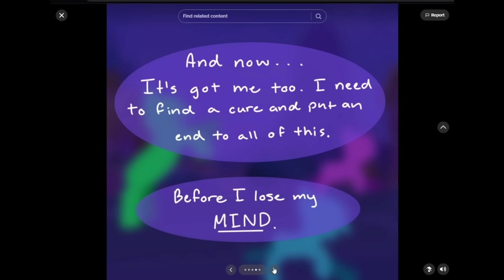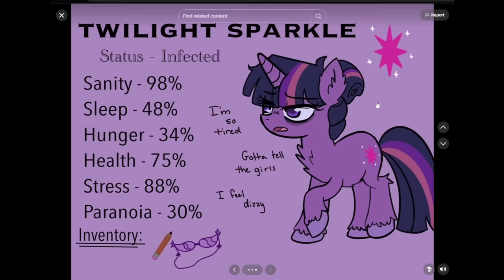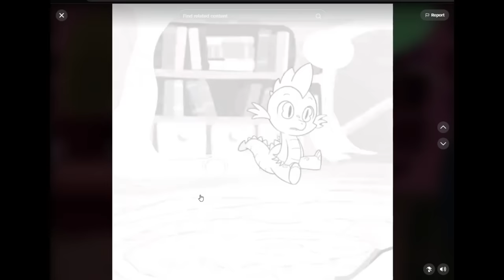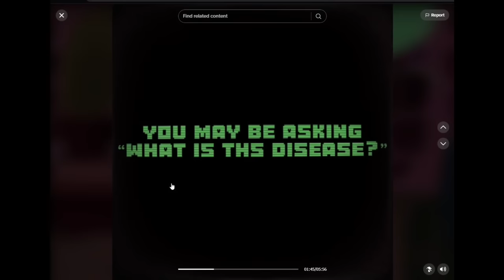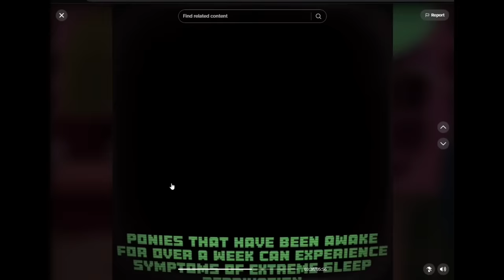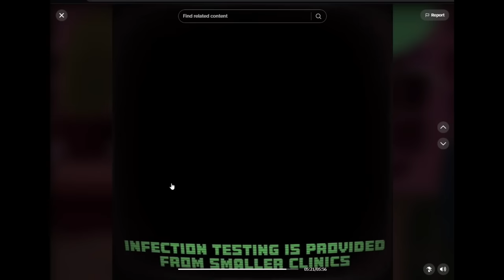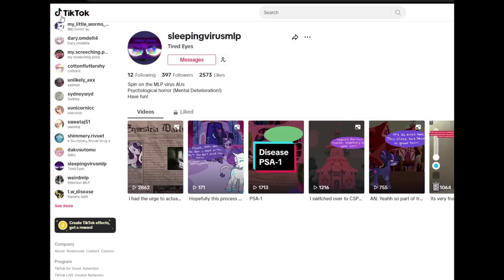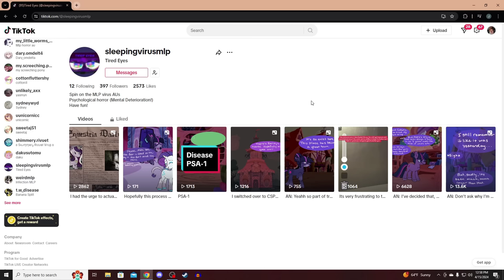Sleeping Virus (MLP Horror)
Welcome back to another MLP Horror AU!
this one is pretty solid, the art is really nice and its nice to see
a virus that is considered *low threat* but then you look at the
thumbnail!

Discord server!

-Social Media-